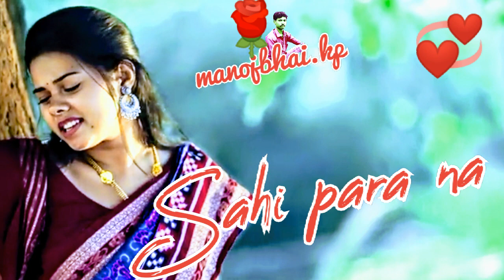ମୋ ଠାରୁ ଅଧିକ କିଏ ଭଲ ପାଇବ।। 💘mo tharu adhika kiea bhala paiba 🌹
odia status album video. Mo tharu adhika kiea bhala paiba .humane sagar songs